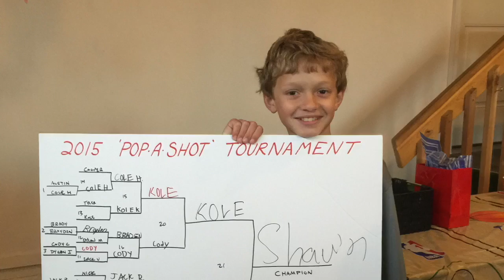2015 - Kole's 10th birthday at the house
Kole's 10 Birthday Party 2015